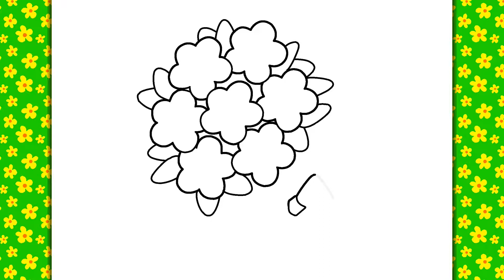BELAJAR MELUKIS JAMBAK DENGAN BUNGA COMEL | Lukisan yang mudah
Video hari ini agak panjang, tetapi jika anda mengikuti semua langkah saya, lukisan yang anda akan perolehi pada akhirnya akan menjadi hebat! comel sangat!

Jika anda menikmati video ini jangan lupa untuk menyukainya dan melanggan saluran saya, di mana pada hari-hari yang akan datang saya akan memuat naik lebih banyak video yang cerah dan mendidik! Bye!!